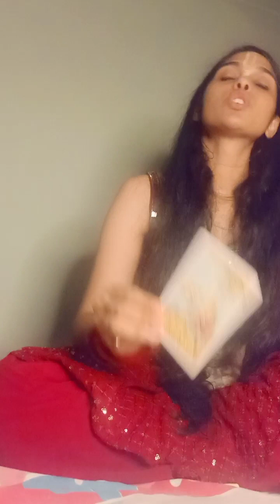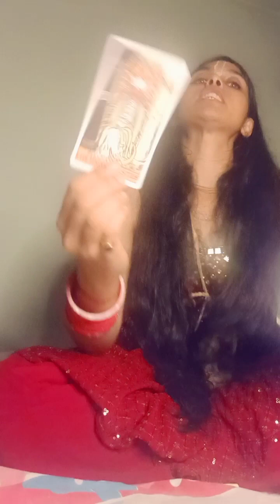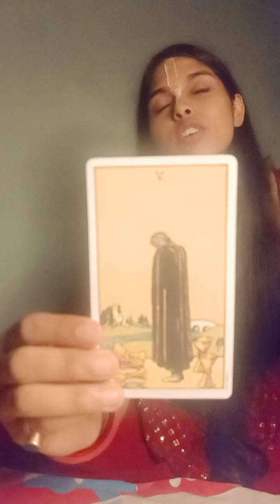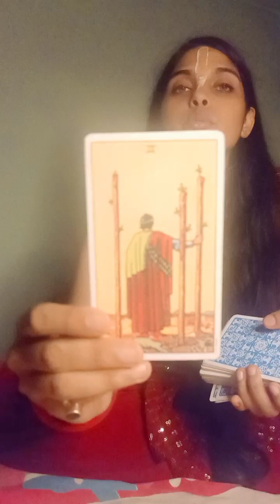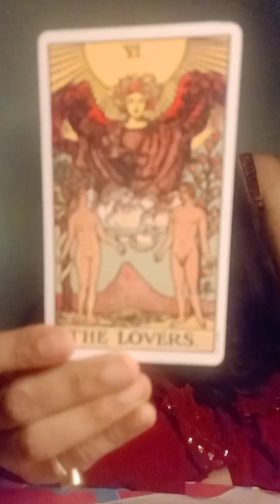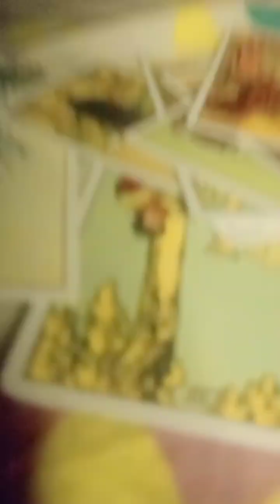Messages from your person🤗DM 9038758500 for paid personal reading✨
Love & Light ✨😘
 𝑺𝒉𝒓𝒊𝒔𝒕𝒆𝒆😀